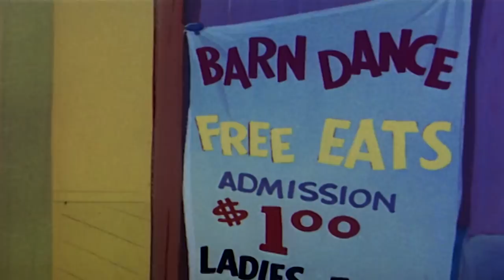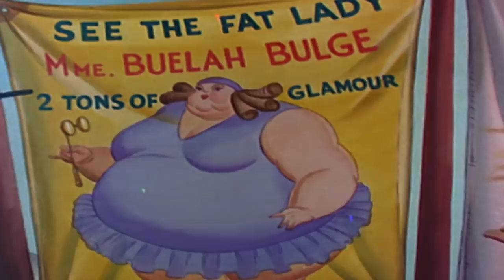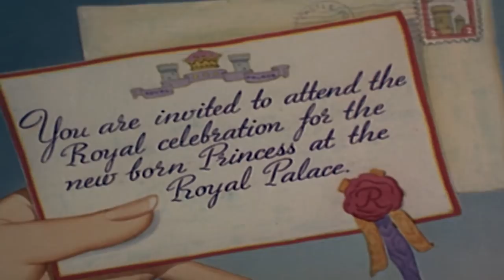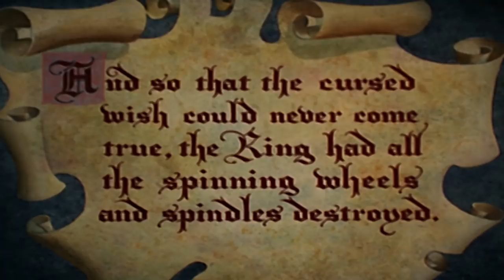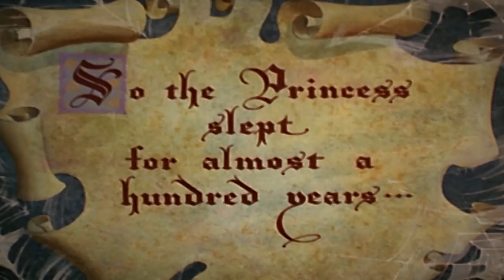Woody Woodpecker | Chew-Chew Baby | Woody Woodpecker Full Episode | Old Cartoons | Videos for Kids